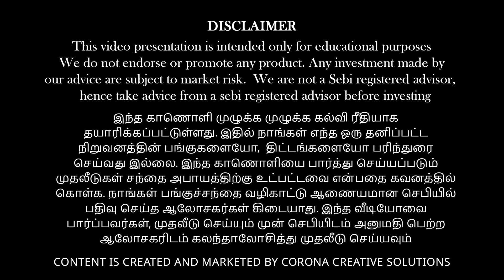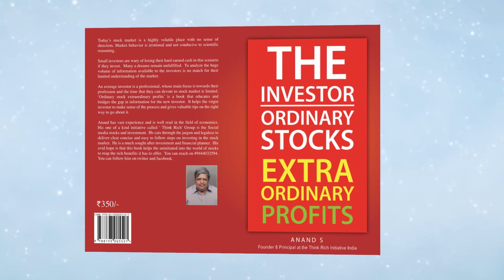Planning to buy ? Hold on !!! |Vinod Srinivasan